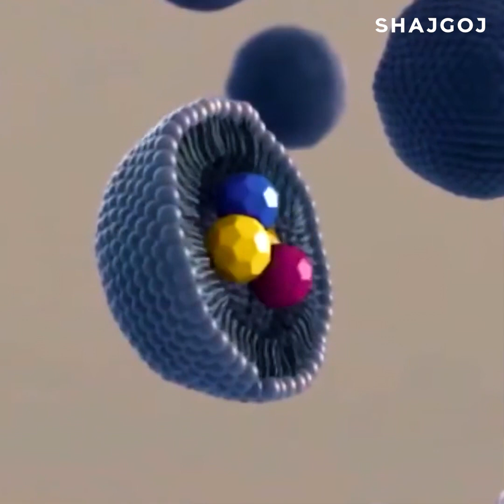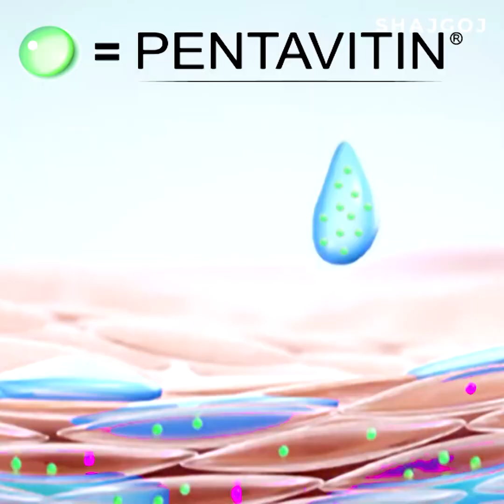স্কিন ক্লিন, হেলদি ও ফ্ললেস রাখতে মাইসেলার ওয়াটার | Best Micellar Water For Clean Healthy Skin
স্কিন হেলদি রাখার মূলমন্ত্র হল প্রতিদিন ডাবল ক্লেনজিং করা। শুধু ফেইস ওয়াশ দিয়ে স্কিন পুরোপুরি ক্লিন করা সম্ভব নয়। সেজন্য প্রতিদিনের ডার্ট, পল্যুশন বা মেকআপ পার্টিকেলস সম্পূর্ণভাবে রিমুভ করতে প্রয়োজন ডাবল ক্লেনজিং। এক্ষেত্রে প্রতিদিন স্কিন কেয়ার স্টেপে মাইসেলার ওয়াটার ব্যবহারে স্কিন থাকবে হেলদি, ফ্ললেস এবং ক্লিন। এ বিষয়ে বিস্তারিত দেখে নিন আজকের ভিডিওতে।

The key to keep skin healthy is to do double cleansing every day. It is not possible to clean the skin completely with just face wash. And that is why double cleansing is needed to remove daily dirt, pollution or makeup particles completely. Using micellar water in skincare routine regularly, the skin will be healthy, flawless and clean.